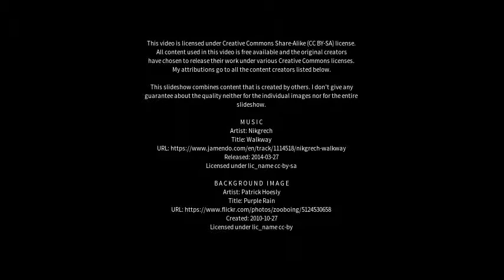Best places to visit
Best places to visit - Toritama (Brazil) Best places to visit - Slideshows from all over the world - City trips, nature pictures, etc.